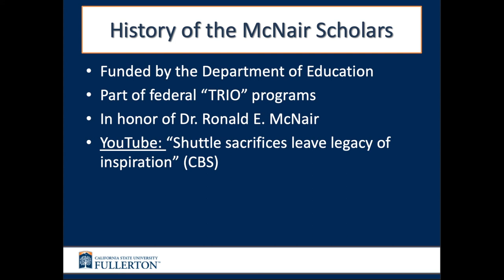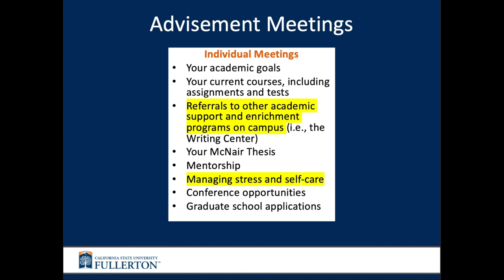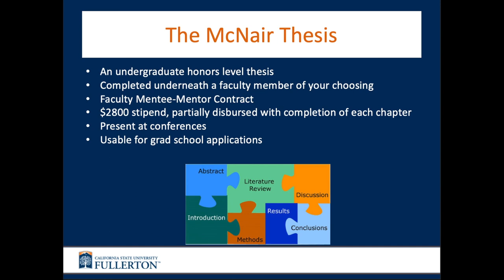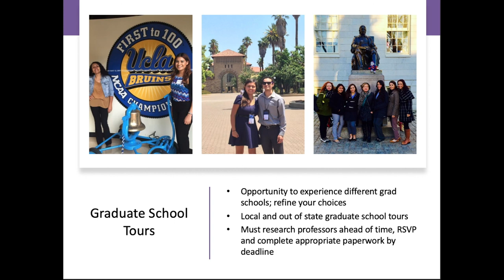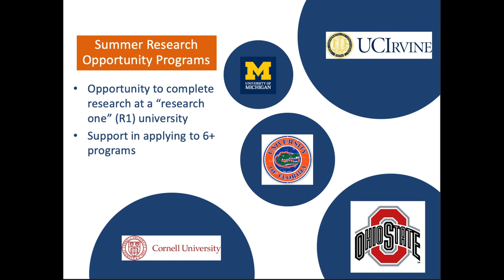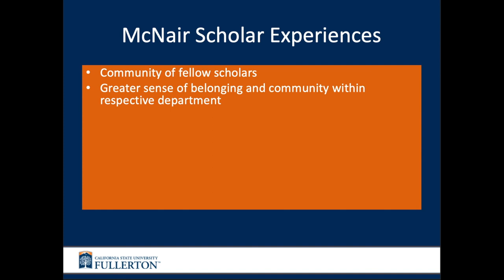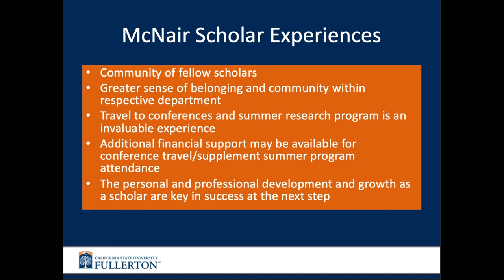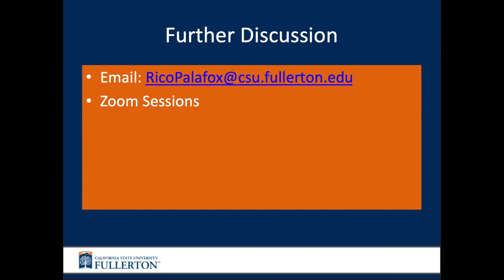McNair Scholars Program at CSUF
The Ronald E. McNair Post-Baccalaureate Achievement Program was established by the U.S. Department of Education in 1986. The program, named for astronaut and Challenger space shuttle crew member, Dr. Ronald E. McNair, encourages students to pursue graduate studies. The program provides opportunities to define goals, engage in research, and develop the skills and student/faculty mentor relationships critical to success at the doctoral level.

to learn more about similar programs available at Cal State Fullerton.